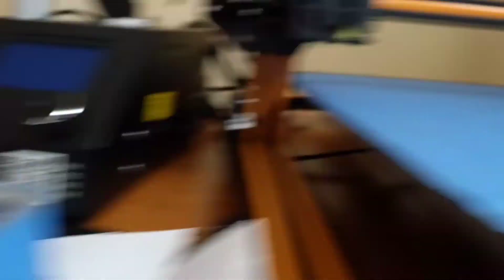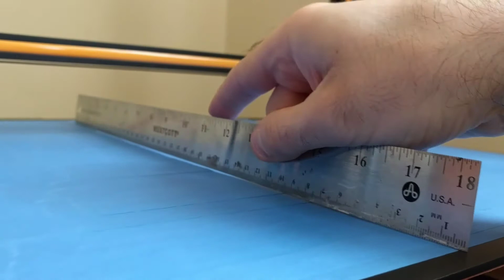How to level heated build plate on Creality CR-10-S5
This is how to solve the mystery of the heated build plate not being completely flat but curved like a bowl.